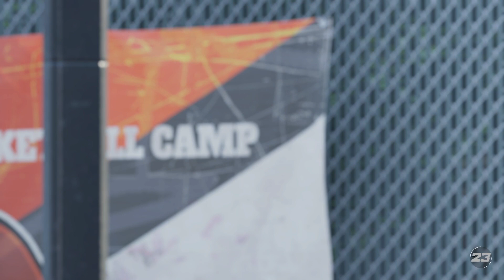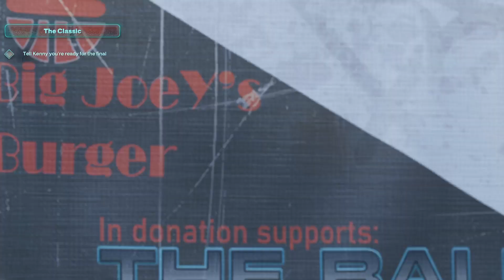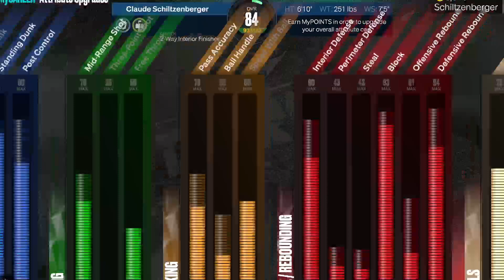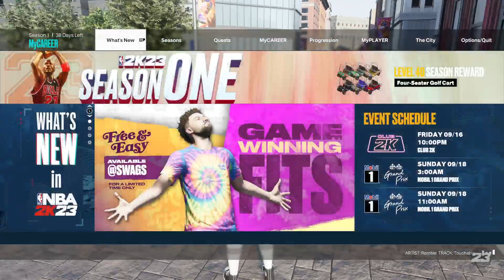NBA2K23 - MyCareer - #16 - The Hammond Park Classic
Hammond Park Classic.

Winning my championship belt and winner's jersey :D